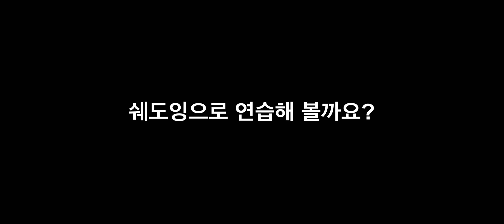[미드영어패턴] how soon ~? 뜻과 예문 (쉐도잉)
무엇이 얼마나 곧 되는지 묻는 표현 how soon ~? , 쉐도잉으로 연습해 볼까요? 😀

✏️ how soon ~? : 얼마나 빨리, 언제쯤 ~?

* 언제가 제일 빨리 되는 시점인지 묻는 표현으로, 보통 어느 정도 빨리 되길 원한다는 의미가 있어요.

* 유용한 패턴 How soon can ~?  : 언제쯤 (얼마나 빨리) ~할 수 있어요?

❣️패롯 영어 아이폰 앱을 만나보시려면 (아이패드 가능)